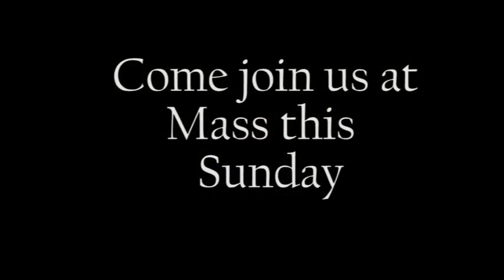Breaking Open the Word - January 25, 2016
Bible Study - Fr. Adam Kotas
St. Joseph Husband of Mary, Las Vegas